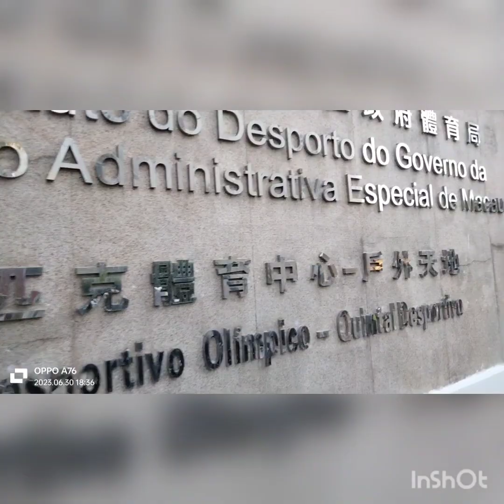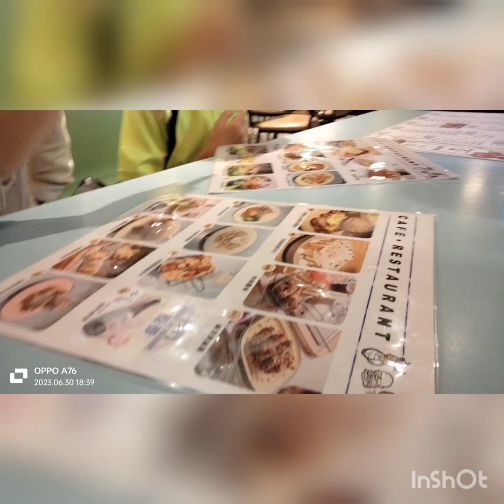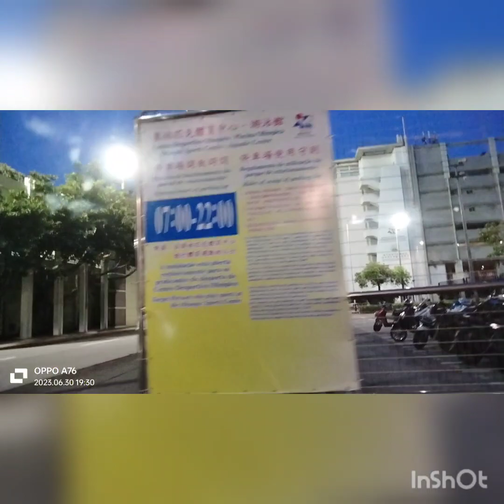Tara guy's samahan nyo Ako .kakain Po kami sa labas#happy together#Boss vedios#viral